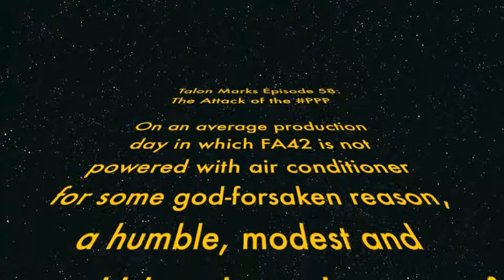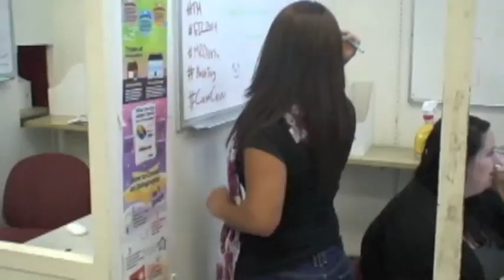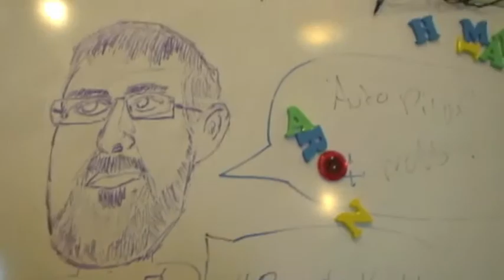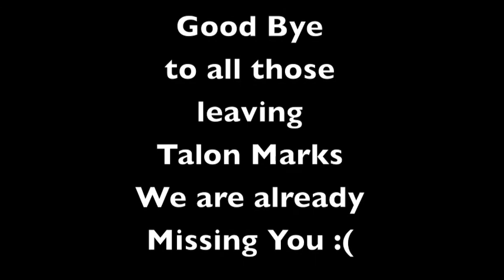Talon Marks Spring 2014 Farewell Video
The end-of-the-semester video, featuring the staff for Talon Marks.
Music goes too
Good old Fashioned Nightmare- Matt and Kim
Good Riddance- Green Day
Colours- Grouplove
Star Wars Theme Song- John Williams

Thank you to all those who were involved with Talon Marks.